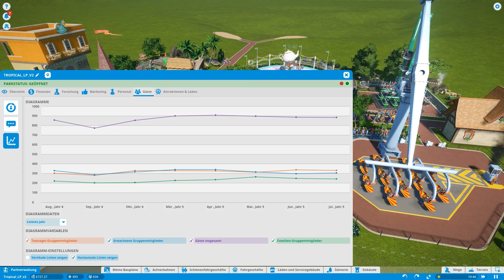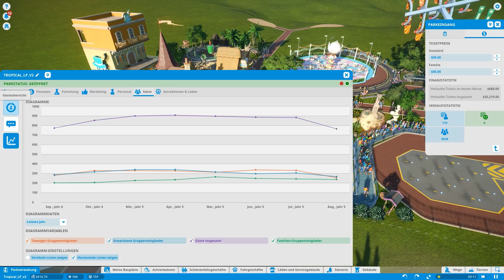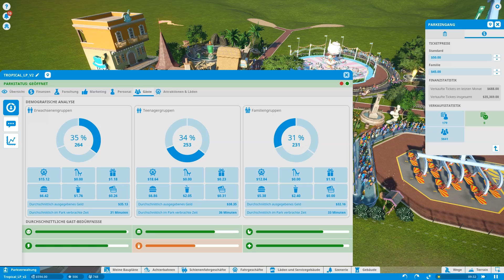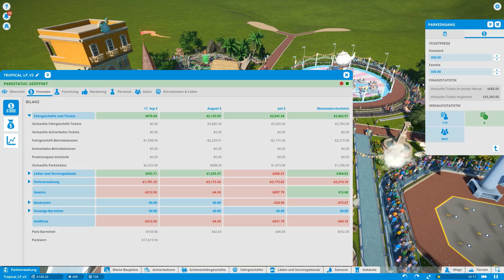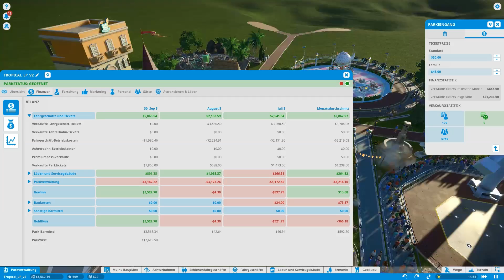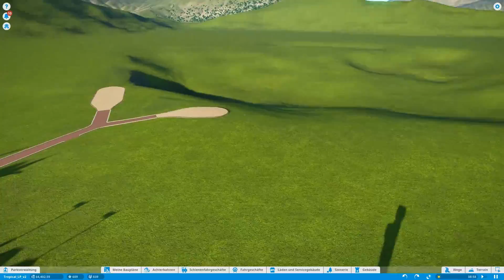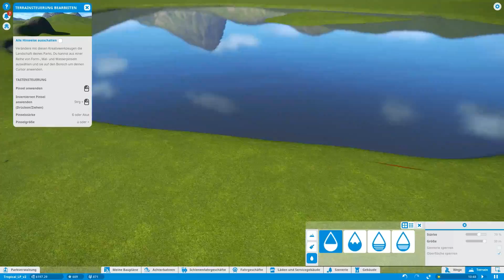Planet Coaster #022 - Der See bekommt Wasser [Let's Play]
♦ SPIEL ... SPASS ... UND SPANNUNG! ♦
Willkommen bei Planet Coaster, einem neuen Freizartpark Simulator. Schauen wir einmal, was dieser so zu bieten hat.

ab heute lautet die Devise einen eigenen Freizartpark auf die Beine zu stellen. Dazu spielen wir das neu erschienene "Planet Coaster" an und werden dieses auf Herz und Nieren testen.
Wird es dem bereits sehr populären Roller Coaster Tycoon die Stirn bieten können? Grafisch macht es schon mal einen erstklassigen Eindruck.

Jedoch, lassen wir uns überraschen. :)

Euer Kelturio